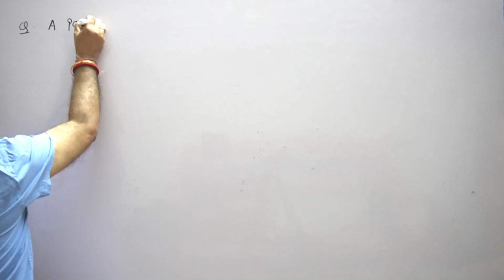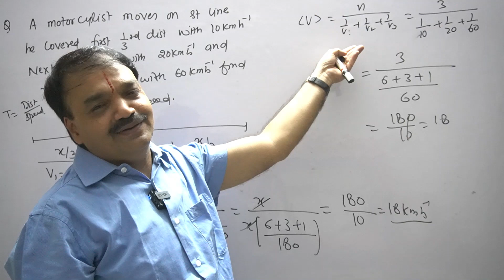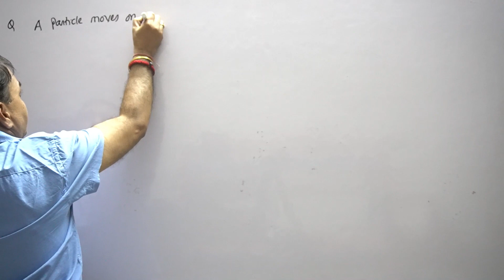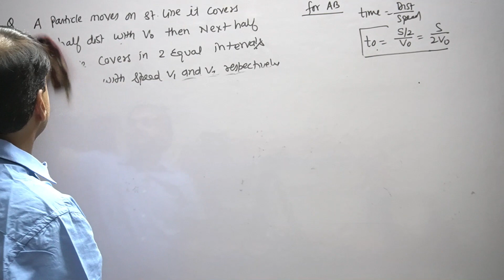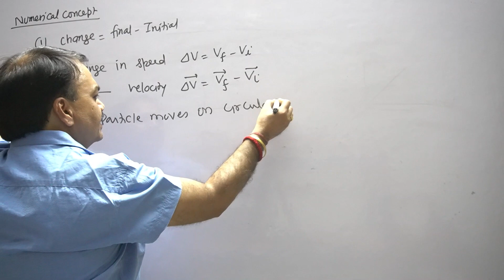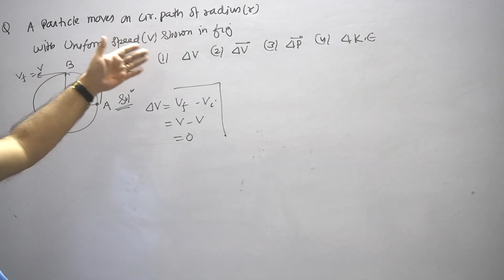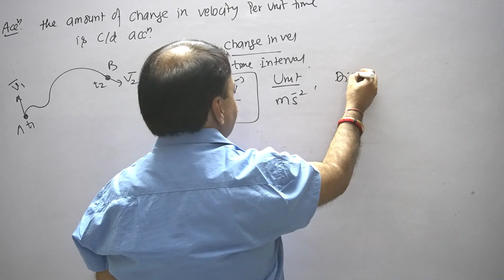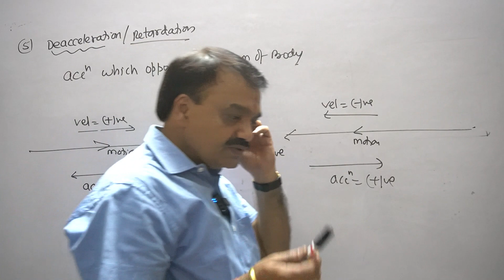Lecture-9 Questions on Speed and Velocity| Acceleration and Retardation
Shape your preparation with selective conceptual questions with additive theoretical concepts by Kota's best Neet faculty to achieve your dreams of becoming a doctor.